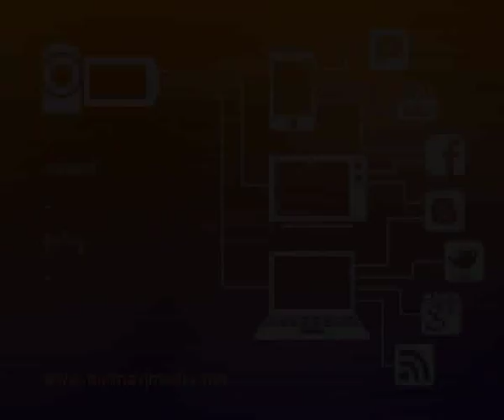he escaped from child soldier forced by Army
၂၀၁၂ ခုႏွစ္ ဇြန္လ ၇ ရက္ေန႔ ညပိုင္း ၁၁း၀၀ နာရီအခ်ိန္ခန္႔တြင္ ေမာင္ေက်ာ္သက္ႏိုင္ဆိုသူ အသက္ (၁၇) ႏွစ္အရြယ္ လူငယ္ေလး တဦးသည္ မႏၱေလး ကန္ေတာ္ႀကီးပတ္လမ္း တိုက္တန္းတြင္ ေနထိုင္ေသာ အေဒၚျဖစ္သူ၏ ေနအိမ္မွ အျပန္တြင္ ၄၅ × ၈၂ လမ္းအေရာက္ စိုးစံလက္ဖက္ရည္ဆိုင္အနီးတြင္ လူ (၅) ဦးမွ ေမာ္ေတာ္ဆိုင္ကယ္ (၂) စီးျဖင့္ ေရာက္ရွိလာၿပီး တာဝန္အရဟု ေျပာဆိုကာ ဇြတ္အတင္းဆြဲေခၚသြားခဲ့ရာ မလုိက္သျဖင့္ ၄င္းလူငယ္မွာ လက္သီးျဖင့္ အထုိးခံရသျဖင့္ ေမ့သြားခဲ့ၿပီး မနက္မုိးလင္း သတိရေသာအခါ ေျခလွ်င္တပ္ရင္း (၁၁၉) တပ္ (ပုသိမ္ႀကီး) အခ်ဳပ္ခန္းတြင္ ေရာက္ေနေၾကာင္း သိရွိရပါသည္။ အဆုိပါ လူငယ္ႏွင့္အတူ အျခားေနရာေဒသအသီးသီးမွ လူငယ္ ၁၀ ဦးလည္း ဖမ္းဆီးခံထားရေၾကာင္း သိရပါသည္။ အဆုိပါ လူငယ္မ်ားကုိ စစ္တပ္အခ်ဳပ္ခန္းတြင္း ထည့္သြင္းထားၿပီး စစ္တပ္ထဲသုိ႔ ဝင္ေရာက္ရန္အတြက္ ၿခိမ္းေျခာက္ ရုိက္ႏွက္မႈေတြ ျပဳလုပ္ခဲ့ေၾကာင္း သိရွိရပါသည္။ ေမာင္ေက်ာ္သက္ႏုိင္မွာ မႏၱေလးတုိင္း အမ်ဳိးသားဒီမုိကေရစီအဖဲြ႕ခ်ဳပ္ အဖဲြ႕ဝင္ တဦး ျဖစ္သည့္အျပင္ အသက္မျပည့္ေသးသျဖင့္ စစ္တပ္ထဲ မဝင္ႏုိင္ေၾကာင္း ေျပာဆုိရာ ဝုိင္းဝန္း ၿခိမ္းေျခာက္ကာ ကုိယ္ထိလက္ေရာက္ ရုိက္ႏွက္မႈမ်ား ျပဳလုပ္ေၾကာင္း သိရွိရပါသည္။ အျခား လူငယ္မ်ားမွာမူ ရုိက္ႏွက္သည့္ဒဏ္ကုိ မခံႏုိင္သည့္အတြက္ စစ္တပ္ထဲ ဝင္သြားေၾကာင္း ေမာင္ေက်ာ္သက္ႏုိင္မွ တဆင့္ သိရွိရၿပီး ေမာင္ေက်ာ္သက္ႏုိင္မွာမူ ထမင္းစားခန္းသုိ႔ အသြား ထြက္ေျပးလြတ္ေျမာက္လာၿပီး မႏၱေလးၿမိဳ႕၊ မဟာေအာင္ေျမၿမိဳ႕နယ္၊ NLD ပါတီရုံးသို႔ ထြက္ေျပးလာခဲ့ၿပီး အကူအညီ ေတာင္းခံခဲ့ေၾကာင္း သိရွိခဲ့ရပါသည္။ေမာင္ေက်ာ္သက္ႏုိင္၏ မွတ္ပုံတင္တြင္ ေမြးသကၠရာဇ္အမွန္မွာ ၁၉၉၅ ျဖစ္ၿပီး၊ သူ႕အား ေခၚေဆာင္သြားေသာ စစ္သားမ်ားမွ မွတ္ပုံတင္အား ျပန္လည္ျပင္ဆင္လိုက္ေၾကာင္း၊ ေခၚေဆာင္သြားေသာ စစ္သား (၅) ဦးအနက္ (၂) ဦး၏ အမည္ကို သိေၾကာင္း၊ ၄င္းတို႔မွာ ကိုခ်စ္ဦးေမာင္ႏွင့္ ကိုသက္ေထြး ဆိုသူတို႔ျဖစ္ၿပီး ၄င္းတို႔မွာ စစ္သားမ်ားျဖစ္ၾကၿပီး၊ ၄င္းတို႔၏ ရာထူးအဆင့္ကိုမူ မသိရွိခဲ့ရေၾကာင္း ဘားမားဗီေဂ် မီဒီယာကုိ ေျပာျပခဲ့ပါသည္။